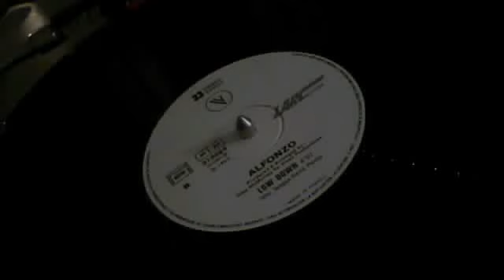(1982) alfonzo - low down